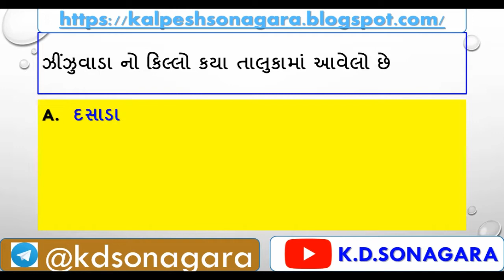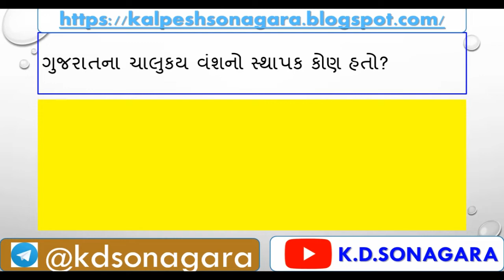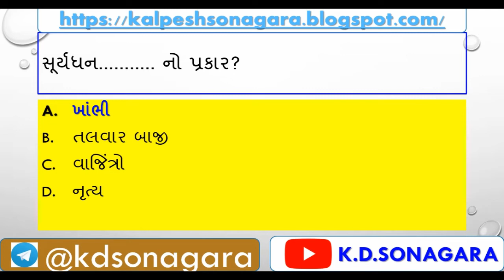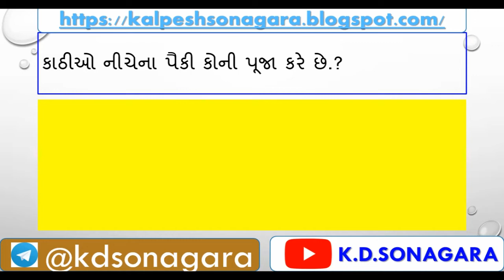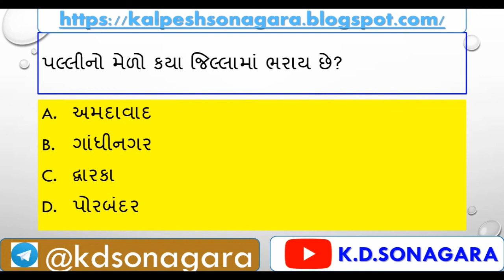binsachivalay exam Test -04 |bin sachivalay exam preparation 2020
1. No delicacy or editing of the videos is allowed without the written permission of the publisher.

2. All the disputes are subject to jam khambhaliya Jurisdiction only. @ Copyright Reserved